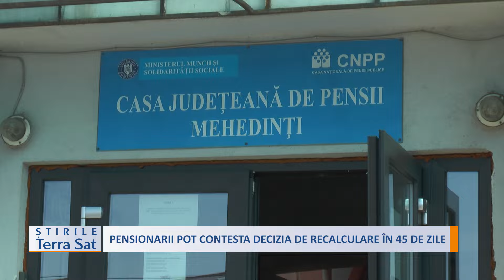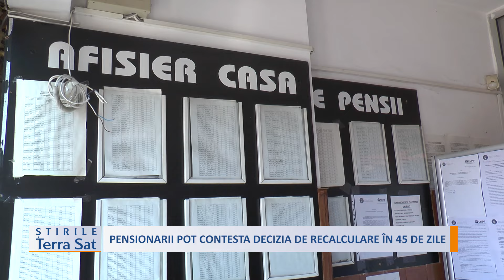PENSIONARII POT CONTESTA DECIZIA DE RECALCULARE ÎN 45 DE ZILE